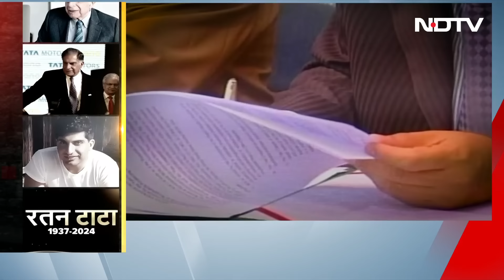Ratan Tata Death News: बचपन से लेकर अंत तक हुआ मुसीबतों से सामना, हर बार निकले 'बाजीगर' बनकर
Ratan Tata Death News: भारत के महान रत्न रतन टाटा अब नहीं रहे. पद्म भूषण और पद्म विभूषण से सम्मानित रतन टाटा वो पहले शख्स थे, जिन्हें भारत रत्न देने के लिए सोशल मीडिया पर आम लोगों ने कैंपेन चला दिया. यह इतना ज्यादा चलने लगा कि सरकार तक सोचने लगी कि क्या किया जाए? कोई आम दौलतमंद शख्स होता तो खुद भी पैरवी करता या इसे बढ़ावा देता, मगर ये तो रतन टाटा थे. इन्होंने खुद लोगों से भावुक अपील कर दी कि उनके लिए इस तरह का कैंपेन न चलाया जाए.रतन टाटा ने कहा कि वह भारतीय होने पर खुद को भाग्यशाली मानते हैं और उन्हें देश की वृद्धि और समृद्धि में योगदान देने पर खुशी होगी. रतन टाटा देश के ऐसे इकलौते उद्योगपति थे, जो अपनी संपत्ति का सबसे ज्यादा हिस्सा दान करते थे. रतन टाटा अपनी दरियादिली के लिए पूरी दुनिया में मशहूर रहे. 28 दिसंबर 1937 को मुंबई में जन्मे रतन टाटा को अगर आप सोचते होंगे कि सारे सुख, मान-सम्मान विरासत में मिल गया तो आप गलतफहमी में हैं. रतन टाटा ने इसके लिए खूब संघर्ष किया.